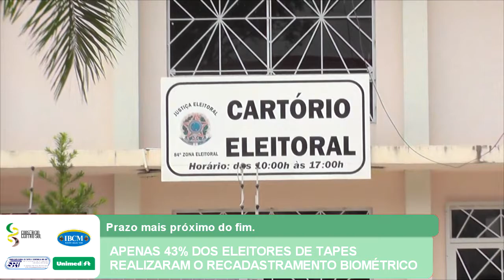APENAS 43% DOS ELEITORES DE TAPES REALIZARAM O RECADASTRAMENTO BIOMÉTRICO.